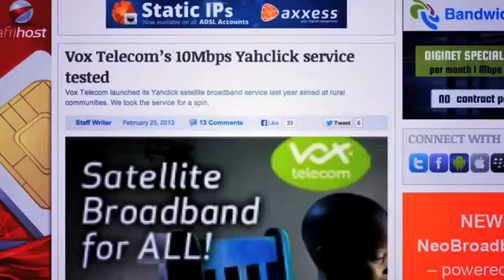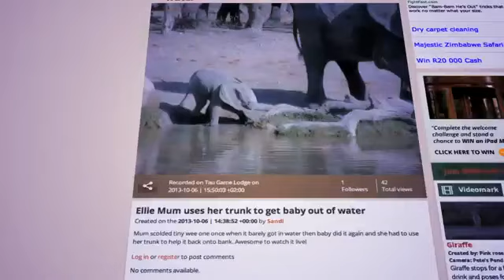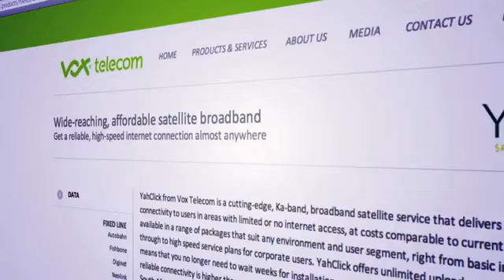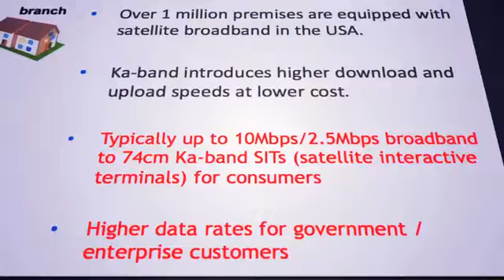An African safari at home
Go on an African adventure from the comfort of your own home.
YahClick, from Vox Telecom, together with WildEarth.Tv now enables you to view live wildlife streaming from the comfort of your own home.